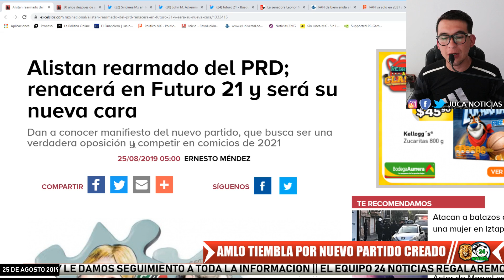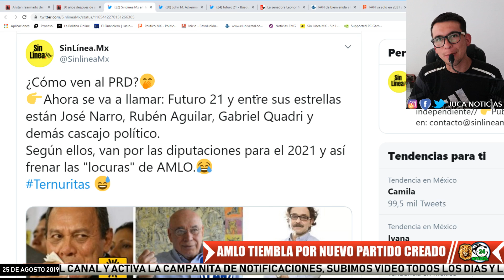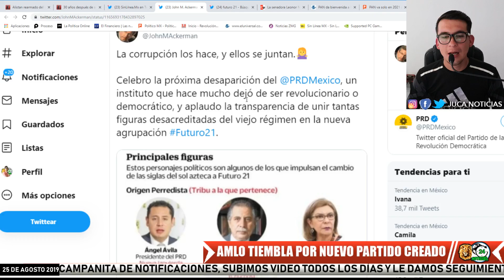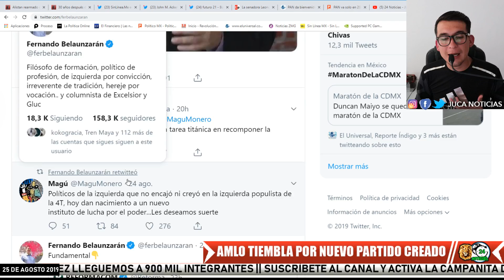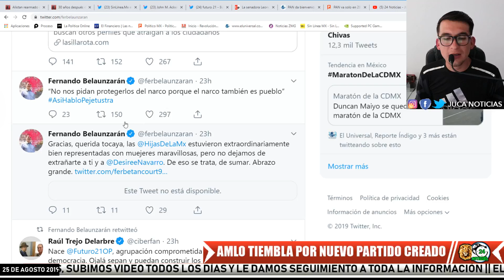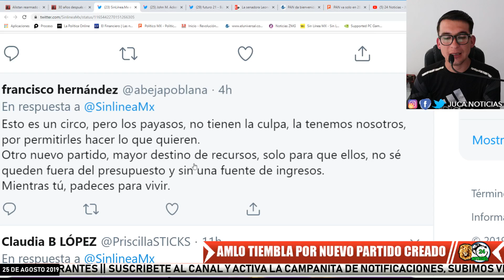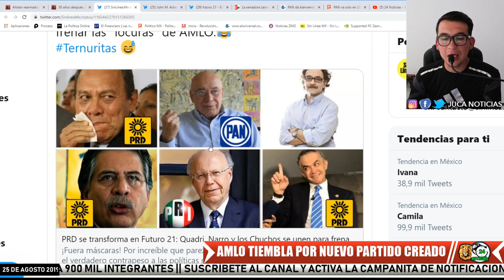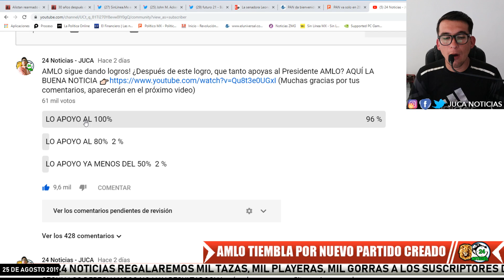YA VALIÓ TODO ¡LANZAN PARTIDO CON PURO HONESTO PARA TUMBAR A AMLO!